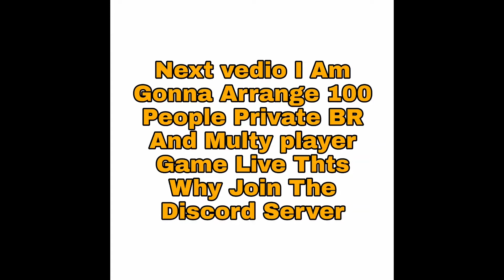Free Lagandary K9 Unit Riley And Free Battle Pass Giveaway In Call of duty Mobile